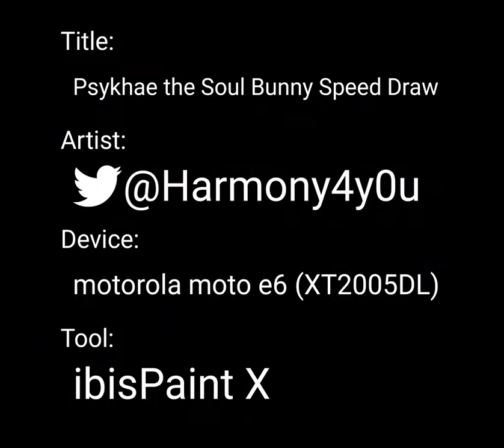Psykhae the Soul Bunny Fursona Speed Draw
Made using Ibis paint